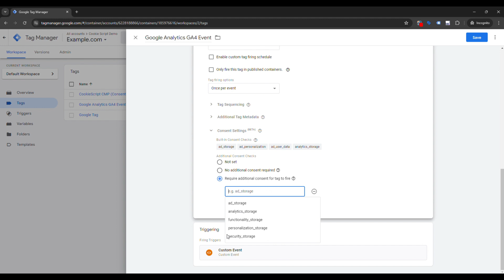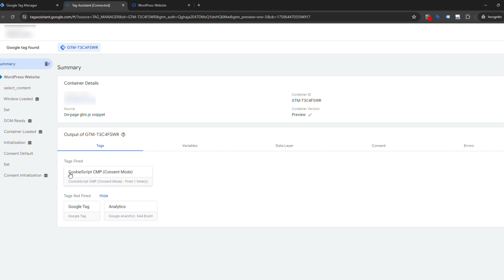Google Consent mode Basic vs Advanced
In this video, we dive deep into Google's Consent Mode, comparing its Basic and Advanced settings. Discover how Consent Mode helps you comply with GDPR and other privacy regulations while optimizing your website's performance.